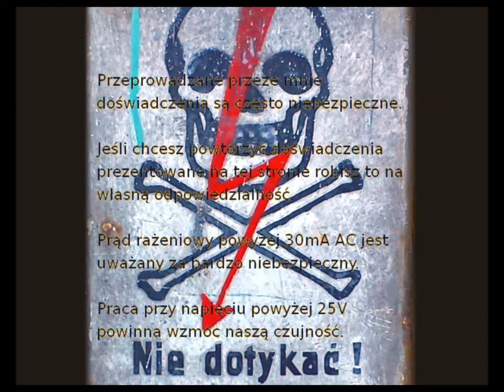Bulb destroyed by voltage transformer 6kV